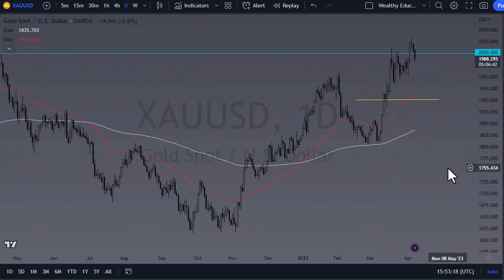Gold Technical Analysis: How to Trade the XAUUSD/Gold-USD Today | Gold Forecast April 11, 2023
DailyForex experts provide every day the most updated Gold price predictions.